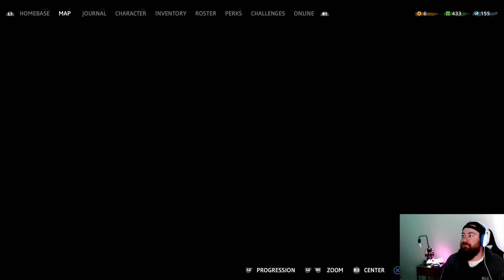Far Cry New Dawn - FightClub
With this title I will be just showcasing the game and its entirety... None of the music is mine I am just showing the content that I am playing..

Let me know what you think and other games you might find enjoyable to watch me play!!

What are you doing down here?. There's nothing left to read...